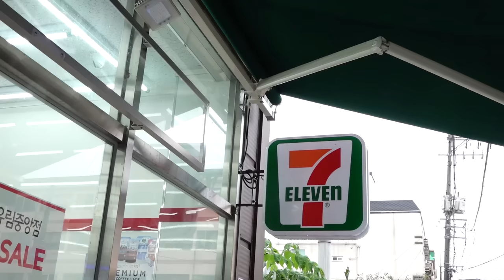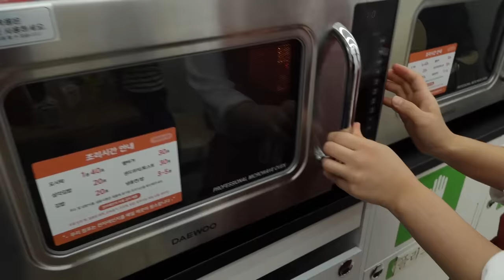까니짱 야외먹방｜편의점 먹방 2탄!! 세븐일레븐에서 이것저것 먹어보았어요!!!♡♡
오늘은 용인 유림동에 있는 세븐일레븐이에요~(^^*)